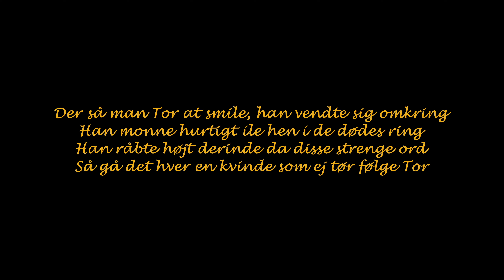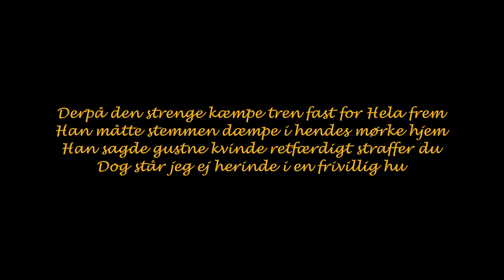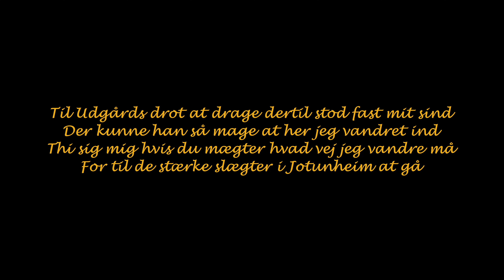Til straff for hver en kvinne som ikke følger Tor (gjendiktning)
Originaldikt: Nordens Guder (utdrag?) av Adam Gottlob Oehlenschläger
Sang: Tor i Helheim av Myrkur - Folkesange
Montasje: Tranås